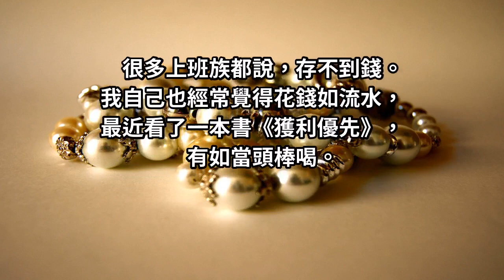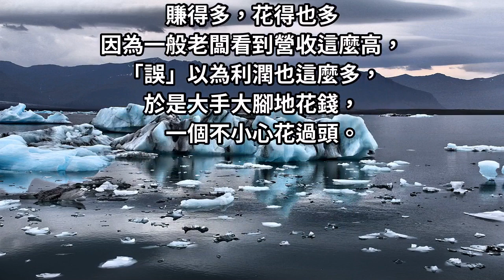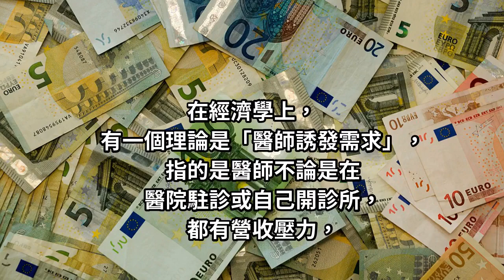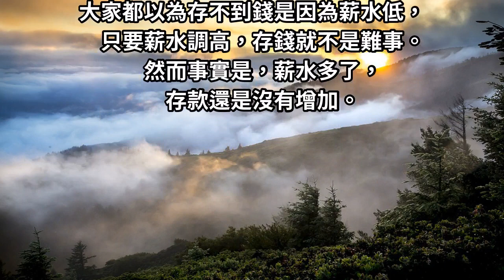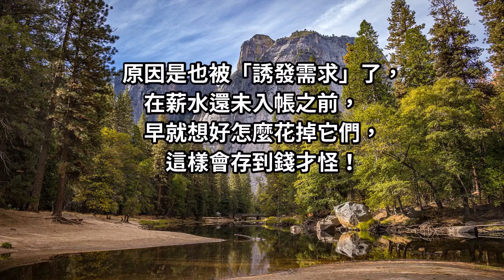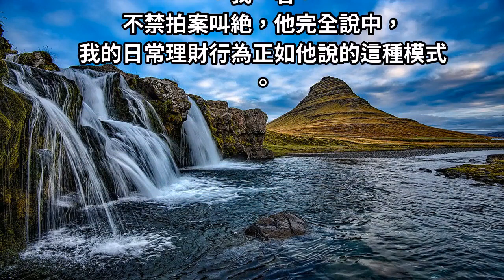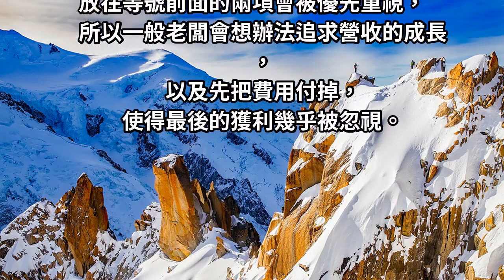錢拿到就花掉，永遠存不了！單親窮媽教你：5 個帳戶存錢法，就算賺得少，也能存很多！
很多上班族都說，存不到錢。明明做了這麼多金額的生意，
公司的帳戶看來也是有錢。實際上卻經常沒有足夠的現金，為什麼？